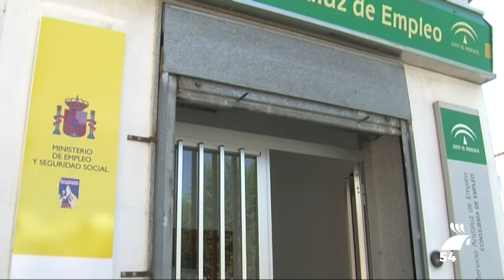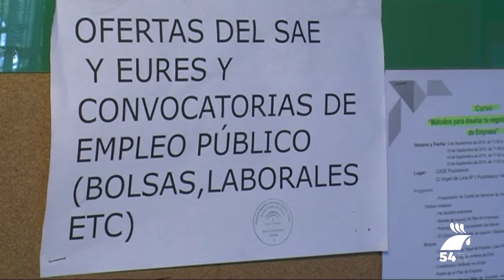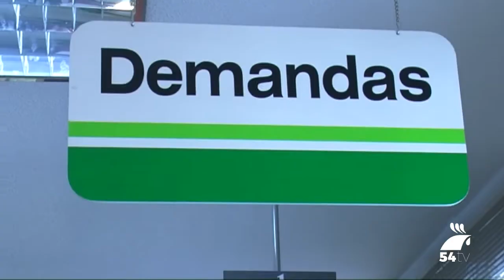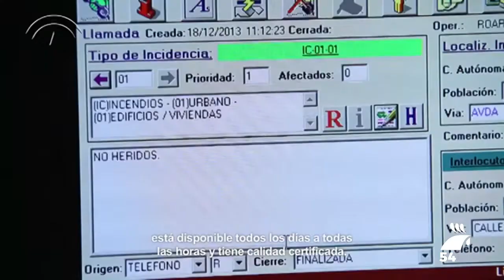INFORMATIVO 5 NOVIEMBRE 2018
Hoy, en titulares:
-El PP denuncia los “eternos incumplimientos” de la Junta con la red secundaria de La Colada y apuesta por el cambio
-Ciudadanos se considera el partido más cercano a los cordobeses
-El delegado de Agricultura destaca la calidad del aceite y la conquista de nuevos mercados, tras los resultados de la campaña 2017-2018
-Mal fin de semana para el fútbol pozoalbense